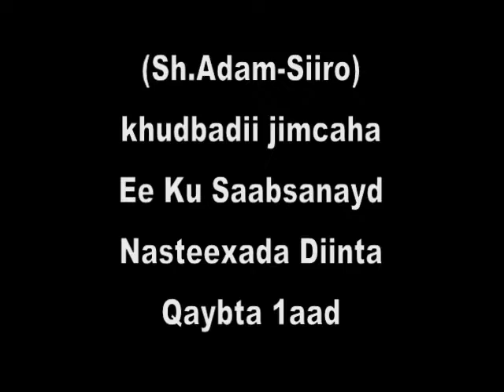Sheekh Adam Siiro - December 13, 2013 - Khudbadii Jimcaha - Part 1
(Sh.Aadam-Siiro) khudbadii jimcaha Ee Nasteexada Diinta Qaybtii 1aad.13 December 2013
Diintu waxa Ay Nasteexo  u Tahay Ilaahay iyo kitaabkiisa iyo Umadiisa